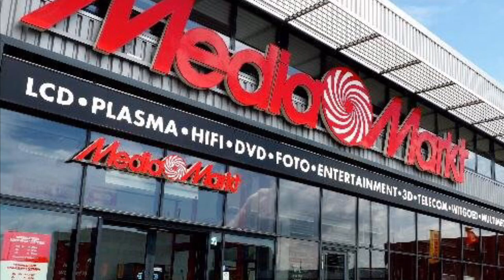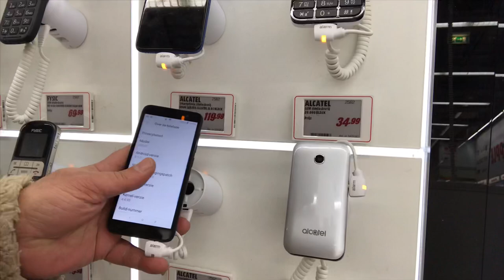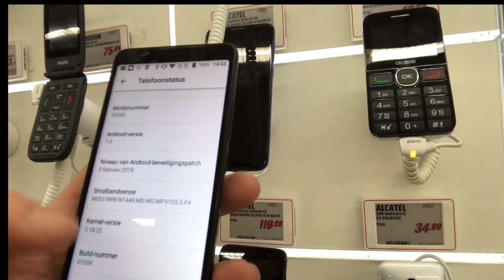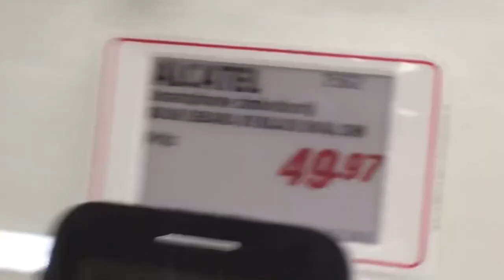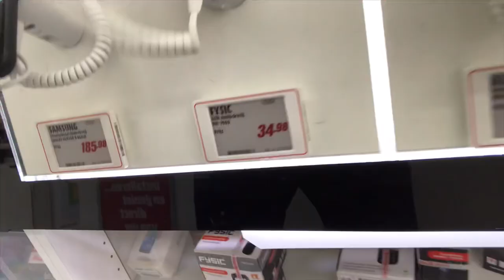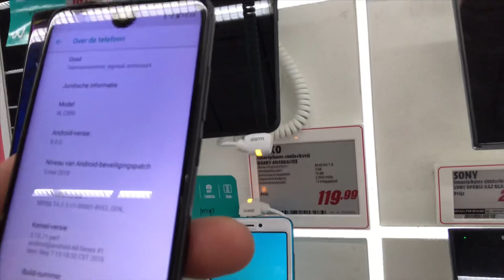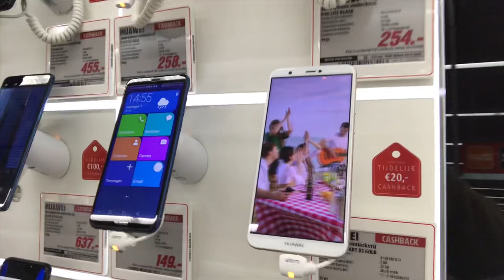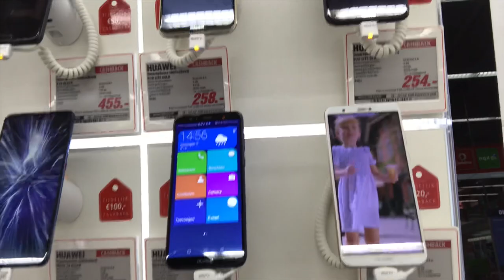Mediamarkt Sontplein & EU - Newest - Affordable Alcatel / Wiko & Huawei smartphones (4K video) 2019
In this video we check out the new cool Alcatel smartphones , Geo's favorite phone and they are lovely and very affordable - so cheap you could
get a new Alcatel every 6 months - compaired to
Samsung and all the others that cost 6 times the price of these nice Alcatel devices ..
Check them out starting at 11 euro for a old school phone including camera and starting at 49 euro for Smartphones check them here

We also look  at another favorite phone Wiko Jerry 3 and the Lenny but also the other models and again a phone brand you could update easily every 6 months without feeling that you reached a time that you should pull your brlt on and forget about buying other stuff ... nothing like that , Wiko has great affordable Smart phones starting at 79 euro for the Jerry 3 the update of the Jerry 2 I also own ..
Check them here the cheapest is only 49 euro

Finally we also take a peek at the beautiful also very nice Huawei phones and I also talk about the stormy weather my friends run into ..😒
Never the less Huawei super phones start with various models at 129 euro and you can check them here

I also found a nice headset for my Linux projects from ISY - it has a mic and looked great .,
Price 7 euro 😂 only at Mediamarkt ❤️

I hope you all enjoy this video again and

Video with Huge Thanks to
MEDIAMARKT SONTPLEIN
GRONINGEN ❤️❤️❤️

Edit and credits by Channel48